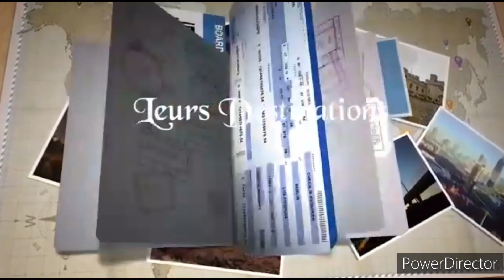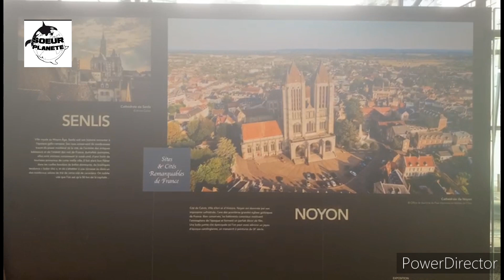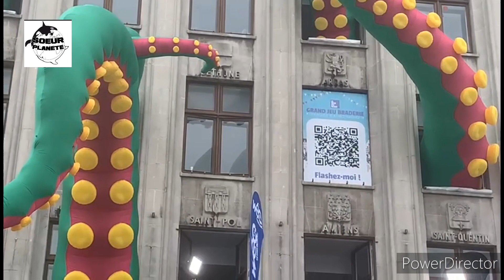Sœur Planète vlog#67 A la braderie de Lille +rencontre avec des Bboy Haiper